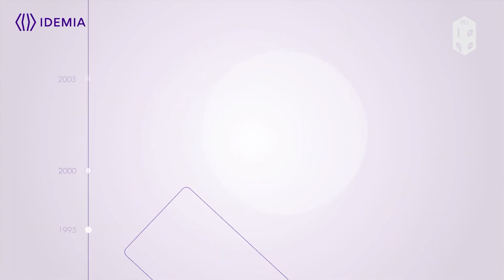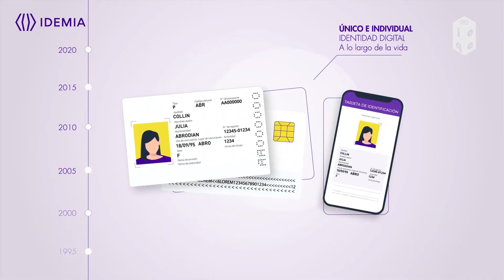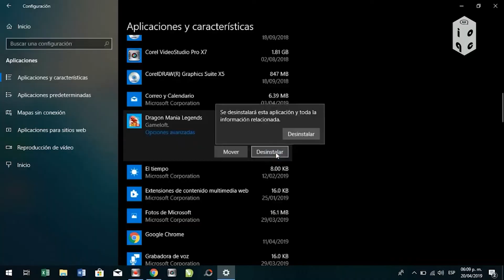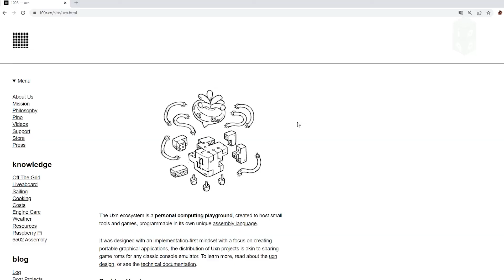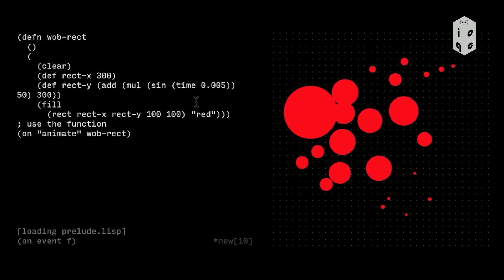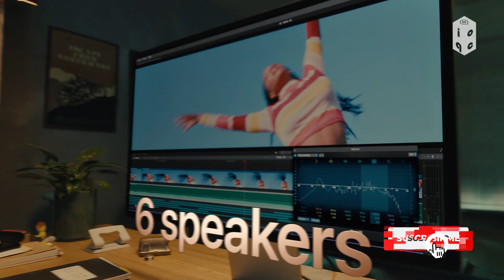¿Qué significa tu Identidad Digital? Tu huella en internet | I.O. QUÉ SÉ #9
I.O. QUÉ SÉ #9 | ¿Qué es la identidad digital? Tu huella en internet. En creadores digitales, Hundred Rabbits presentan el espacio Uxn. Además ¿qué novedades trajo el Apple Event 2022?

1:14 ¿Cómo funciona la identidad digital?
1:33 ¿Para qué sirve?
1:56 ¿Cuáles son las desventajas?
2:20 ¿Cómo proteger tu identidad digital?
3:17 Creadores digitales: Hundred Rabbits
4:37 Lanzamiento de la semana: Las novedades del Apple Event